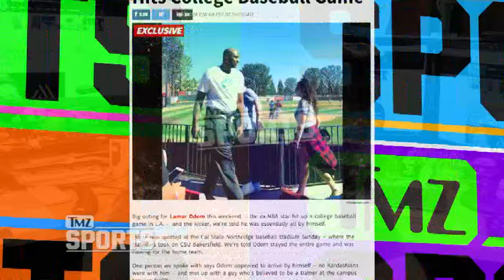Lamar Odom Hits College Baseball Game | TMZ Sports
Big outing for Lamar Odom this weekend ... the ex-NBA star hit up a college baseball game in L.A. -- and the kicker, we're told he was essentially all by himself.
Odom was spotted at the Cal State Northridge baseball stadium Sunday -- where the Matadors took on CSU Bakersfield. We're told Odom stayed the entire game and was rooting for the home team.

Lamar Odom Says Khloe Knows I Didn't Attack Her!! But She's Hanging Me Out to Dry